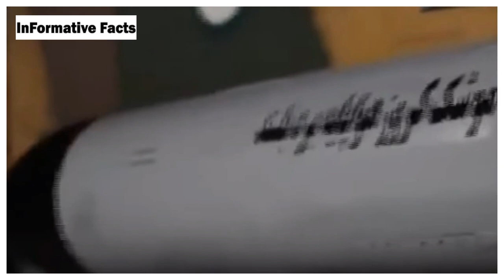ইরানের আসেফ মিসাইল ইসরায়েলে হামলা করতে প্রস্তুত | Iran's Assef missile is the cause of Israel's fear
দিন দিন ই সামরিক খ্যাতের ড্রোন শিল্পে ইরানের উন্নতি সম্প্রতি পুরো পৃথিবীর নজর কেড়েছে। আর ভয় জাগিয়েছে আমেরিকা ও তার বন্ধু দেশগুলোর মাঝে । গত ফেব্রুয়ারি মাসে ইরান তাদের নিজস্ব প্রযুক্তিতে তৈরি বিমান থেকে নিক্ষেপযোগ্য দূরপাল্লার মিসাইল আসেফ কে বিশ্বের নজরে এনেছে ।